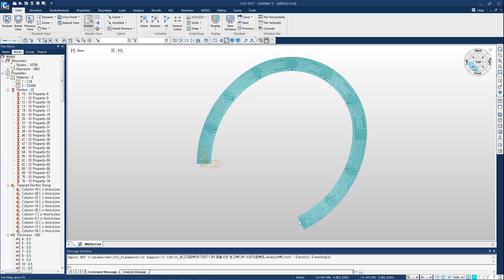Midas CIM - Modulo Designer (2)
Importazione in midas Civil. Midas CIM è l’unico software BIM al mondo che integra la linear parametric technology assieme ad una serie di processi ingegneristici per il progetto digitale dei ponti.